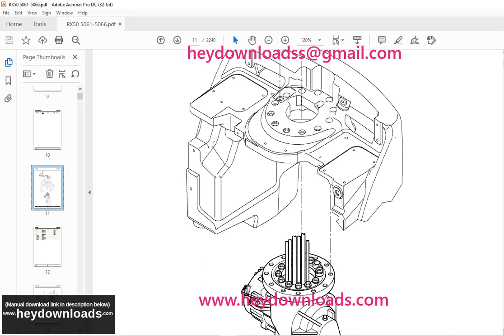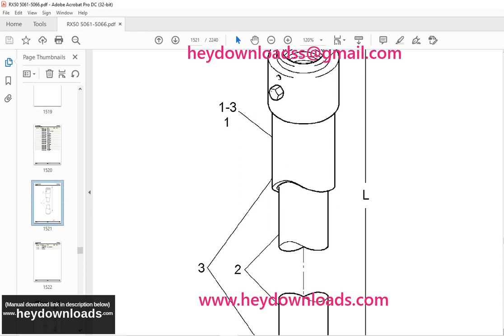Still STED Forklift RX50-10 Compact RXS0-10 RXS0-13 RXS0-15 RXS0-16 Electric Fork Truck Parts Manual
Still STED Forklift RX50-10 Compact RXS0-10 RXS0-13 RXS0-15 RXS0-16 Electric Fork Truck Spare Parts List Manual

Language : English
Pages : 2240
Downloadable : Yes
File Type : PDF